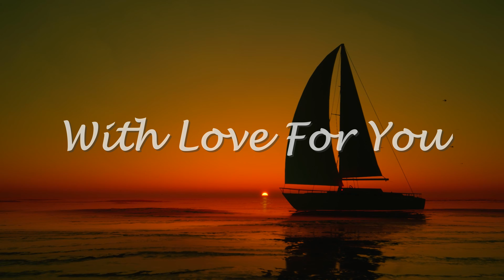Best Relaxing & Sad Piano Music To Help You Calm Down & De Stress ~ Healing Music For The Soul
Join the journey to the world of harmony and relaxation with us to find peace of mind and make Your every day much better!
 Wherever You are and whoever You are, just turn on our soothing, relaxing, positive and of course energizing music combined with incredible 4K videos, amazing 4K screensavers, the coolest 4K backgrounds and plunge into the world of harmony, freedom and love!
 Use our amazing relaxing 4K videos on any of Your gadgets and TVs in any waiting room, lobby, living room, home, spa, restaurant, disco, party, public transportation, gym, hotel, office, hospital, dental clinic, art gallery, library and many other suitable places around the world!
 Stay with us and be sure that everything that is done on our channel is done only with Love for You!
 Always Yours 🎶 Time to Relax 🎶